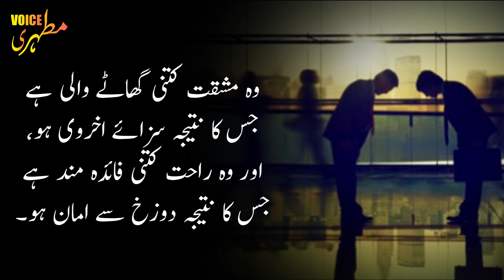Tazeem Ka Ak Tareeka || Ak khubsurat waqia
• Tazeem Ka Ak Tareeka
• Hazrat Imam Ali as Ka ek khubsurat waqia
• Islami waqia
• Tazeem
• Nhejul balagha
Agar video passand aye to video ko like Kare share kare thanks